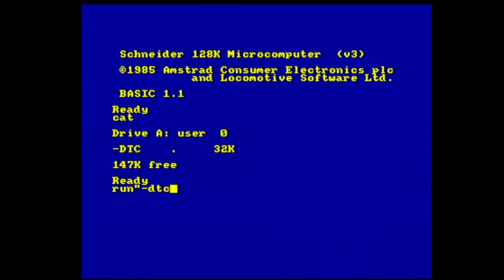Amstrad CPC - DTC demo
Captured from Amstrad CPC 6128